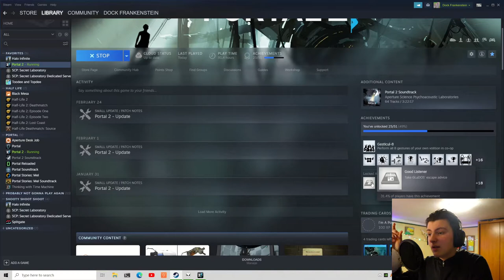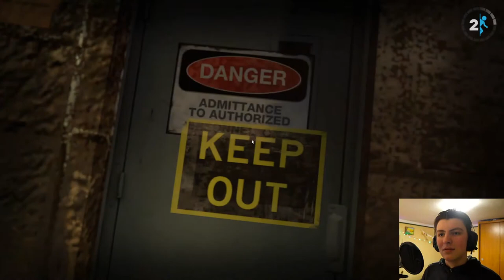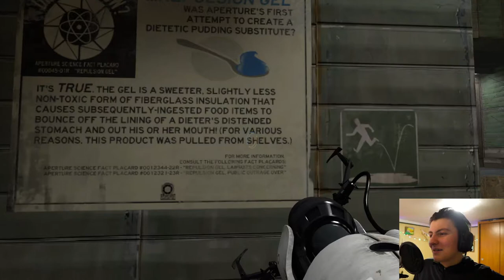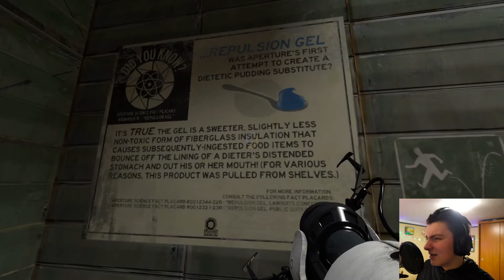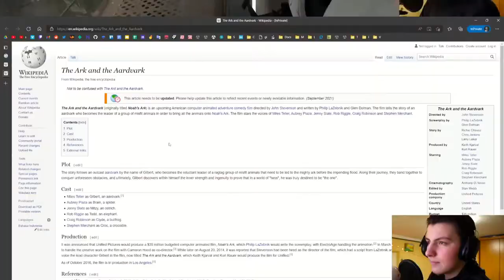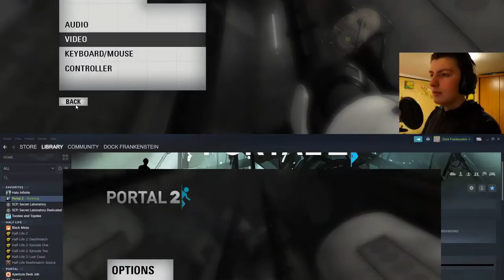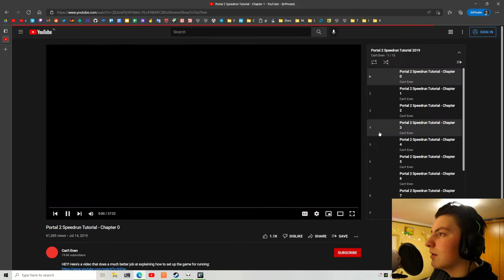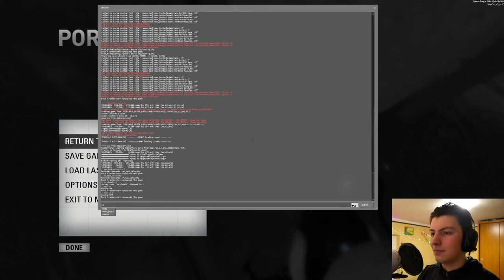Dock Frankenstein Plays Portal 2 After 6 Months